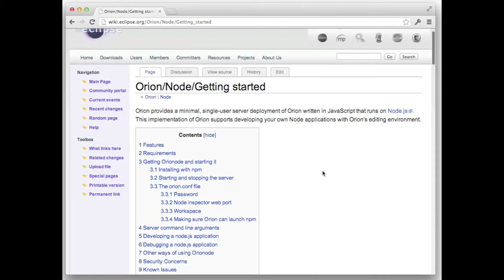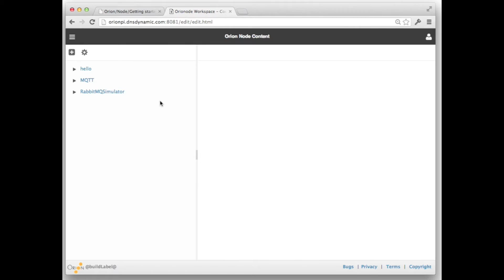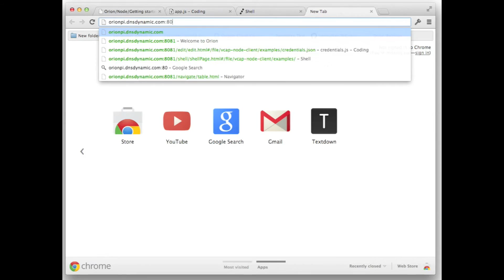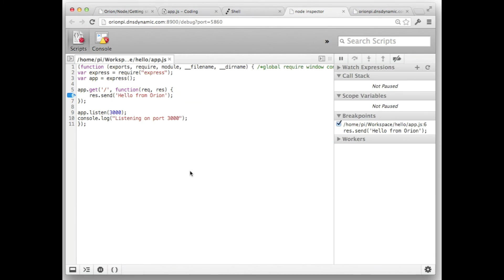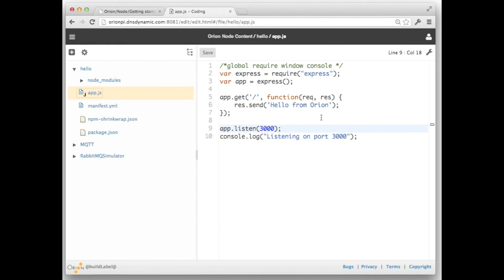Installing the Node.js version of Orion on a Raspberry Pi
Here's a short vid on installing the Node.js version of Orion on a Raspberry Pi along with some config changes.   Quickly shows how to use Orion for coding, running and debugging Node applications where you have Node installed.  In this case my Raspberry Pi.